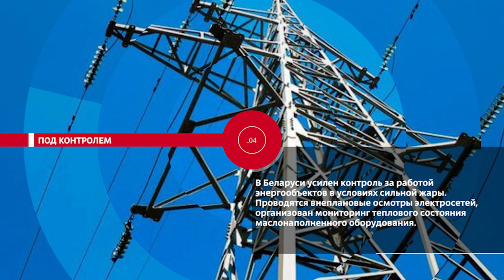НОВОСТИ.ЭПИЗОДЫ: Сладкая жизнь, разговор по душам, сила в кадрах